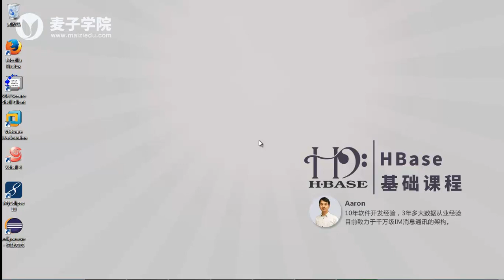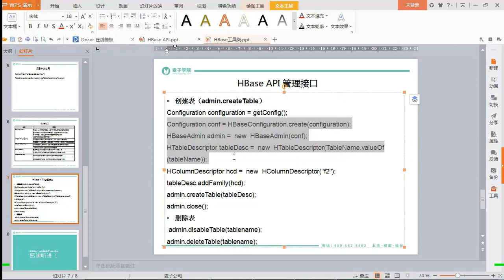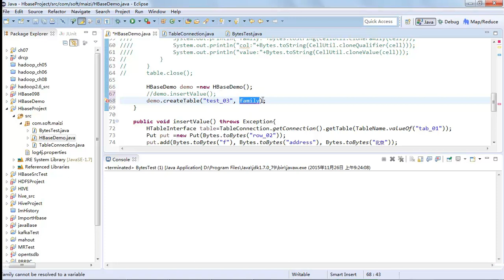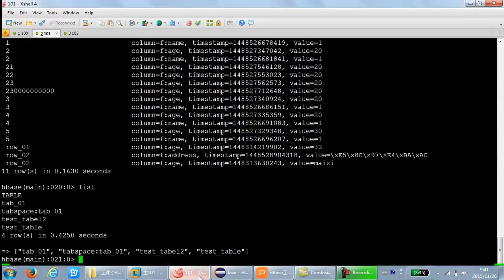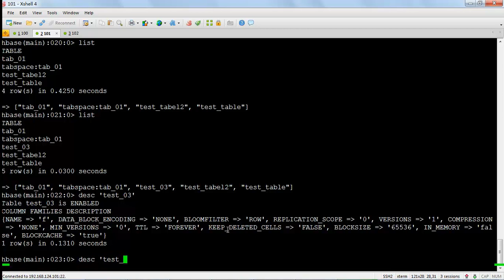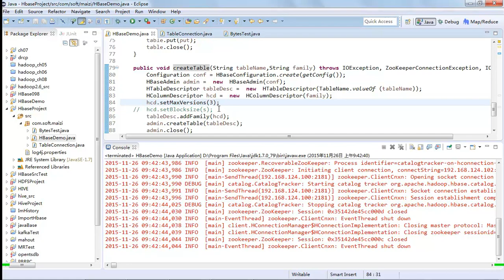HBase基础19 管理端 API创建表